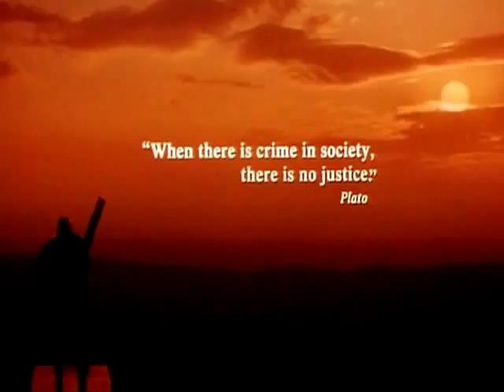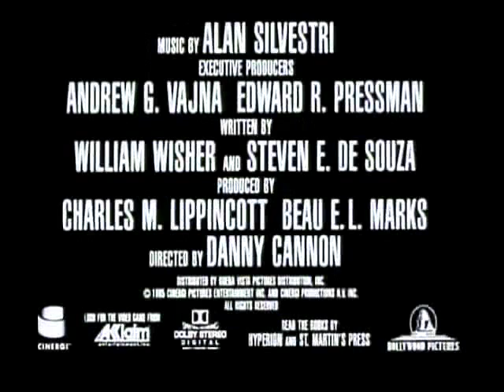Jerry Goldsmith - Judge Dredd (1995)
"Judge Dredd" trailer (1995) with music especially composed by Jerry Goldsmith (additional music from "Congo (1995) and "Deep Rising" (1998) by the same composer).